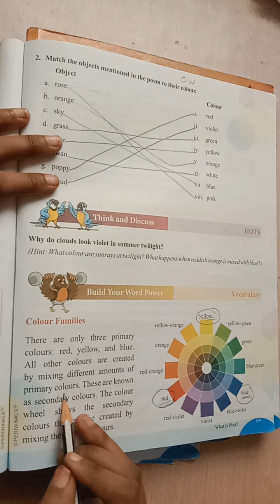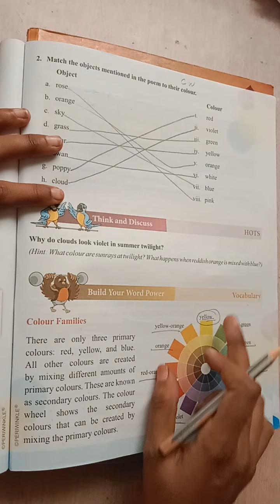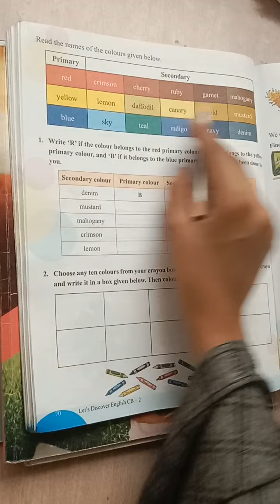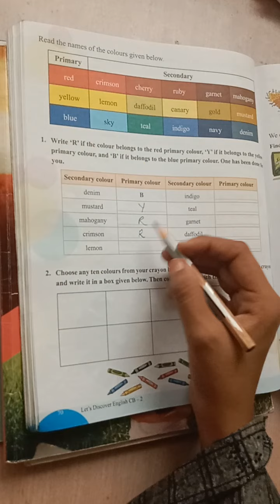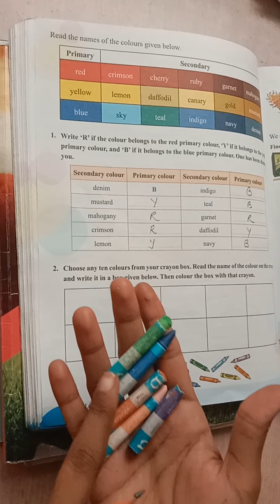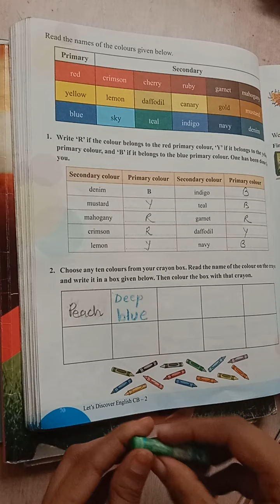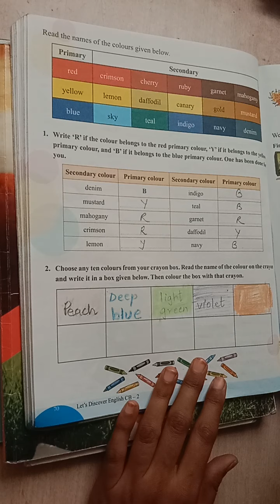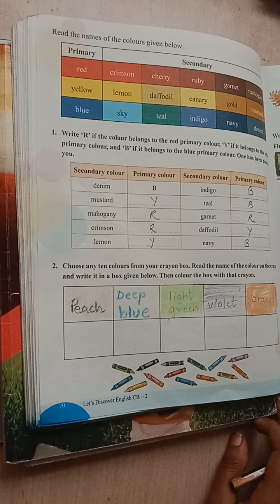Eng:- Poem. Pg 69/70... class 2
Poem- Vocabulary
Colour Families
Pg 69 and 70